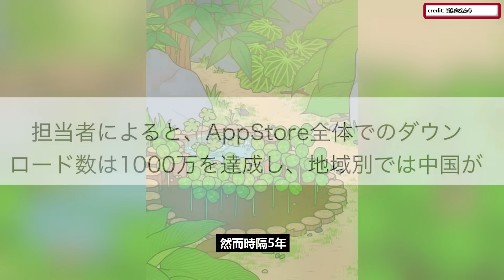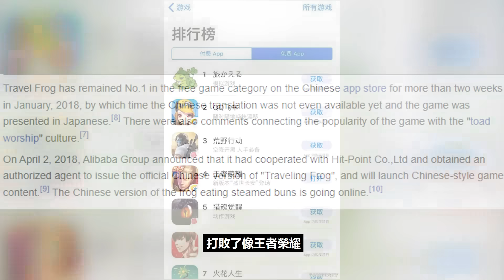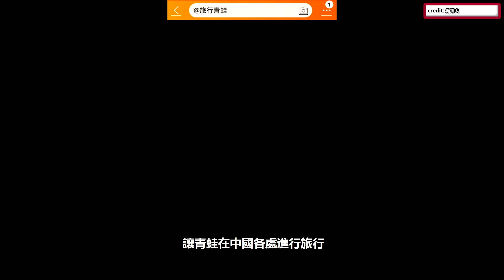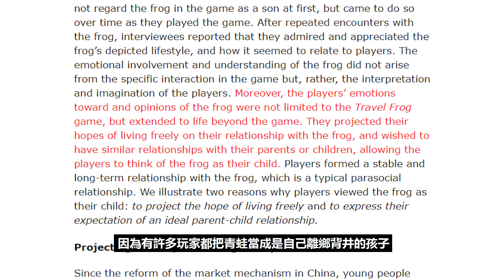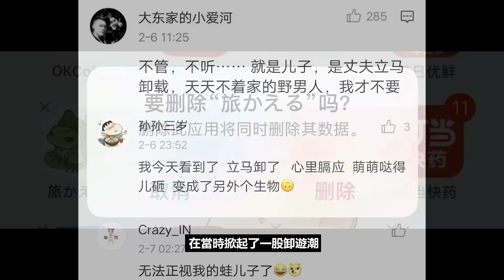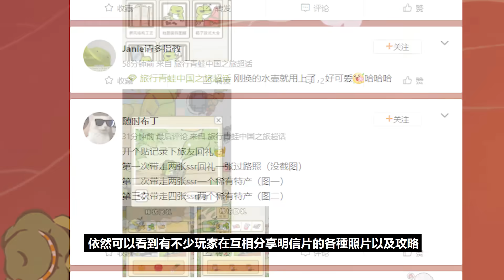曾經爆紅的【旅行青蛙】現在如何了？背後的故事竟是這樣的？在中國掀起一股養蛙風潮！